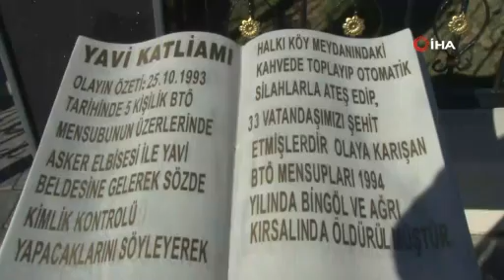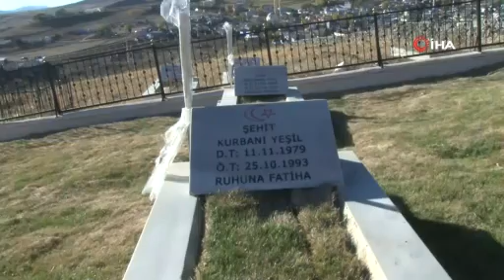PKK’nın katlettiği 33 kişinin acısı 28 yıldır dinmiyor